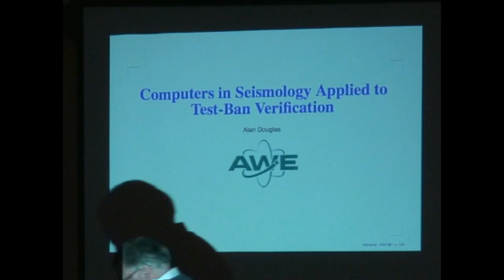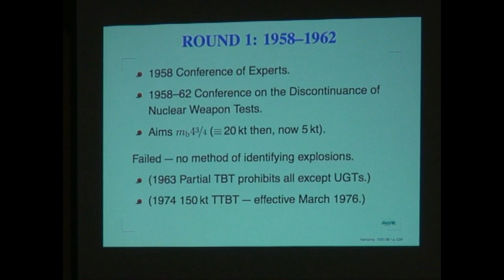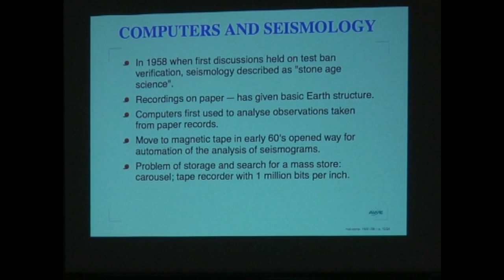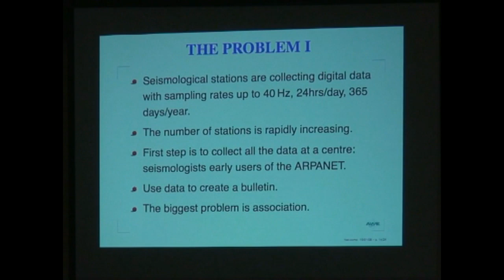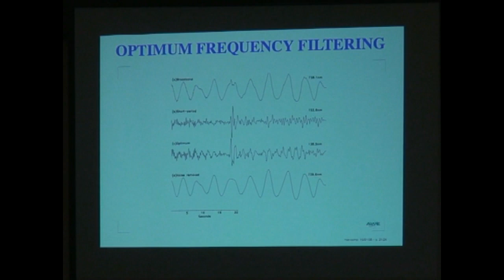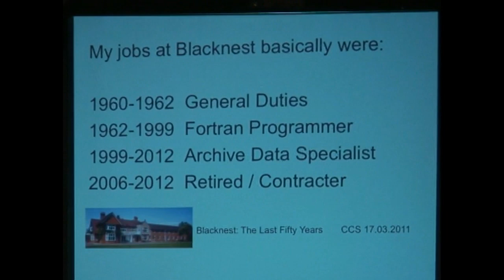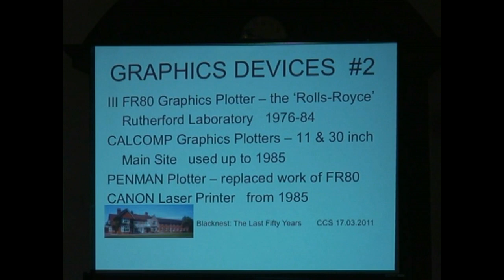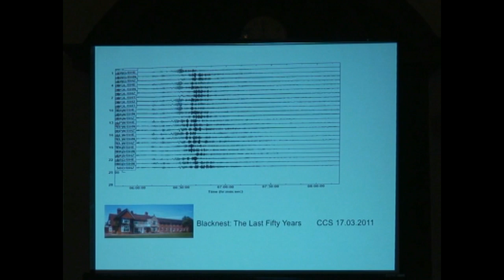Earthquake or Explosion - Computers in Seismology applied to Test-Ban Verification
In this talk the history of nuclear test ban negotiations is described and how the problems of verifying compliance with a CTBT were overcome, in particular how computers were used to process and analyse the seismic waves generated by earthquakes and explosions.

In 1963 the Partial Test Ban Treaty (PTBT) banned nuclear explosions everywhere except underground. To convert the PTBT into a Comprehensive Nuclear Test Ban Treaty (CTBT) required some way of detecting and identifying underground tests. The only way that underground tests can be detected is by the seismic waves generated. The question for seismologists was: is it possible to detect and identify low-yield (1kt?) tests? One kilotonne gives an extremely small ground displacement of around 1/1000,000,000m at long range.

A new branch of seismology - forensic seismology -came into existence which it was hoped would help convict a state that carries out a clandestine test and conversely acquit a state falsely accused of testing. The detection and recognition of underground explosions proved to be a very difficult task, so that it was only in September 1996 that forensic seismology had advanced far enough for a CTBT to be finally negotiated.

Some of the most important advances in forensic seismology were made by the Atomic Weapons Establishment.

Alan Douglas worked for over 35 years in the Seismology Group of the Atomic Weapons Establishment, Aldermaston. He continues to act as a consultant to the Group. He has a B.Sc. in Geology from Leeds University and an M.Sc. in Geophysics from the University of London. For many years he was a Visiting Professor at The University of Reading and is currently a Visiting Professor at University College, London. He is an Author of over 100 research papers and reports on seismology applied to the verification of test ban treaties. In 2005 he received the Award for Service to Geophysics from the Royal Astronomical Society

Background

See the Wikipedia entry with information about the Comprehensive Nuclear-Test-Ban Treaty (CTBT) .